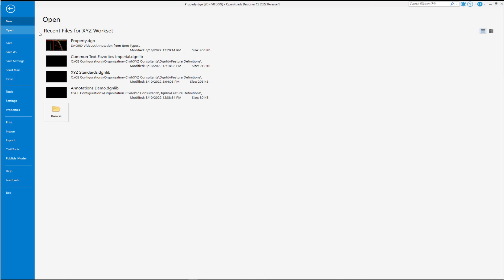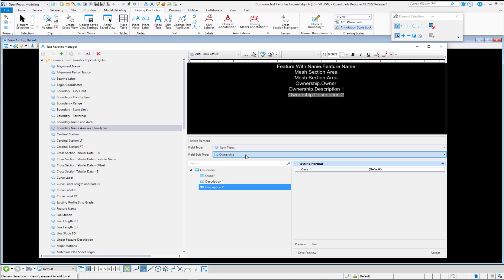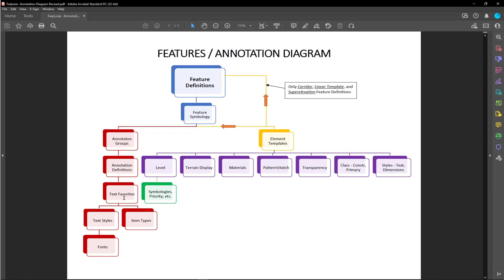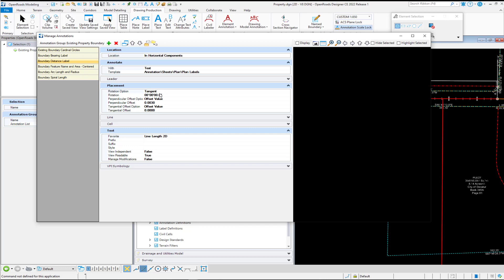Video 23 16 Annotation with Item Types